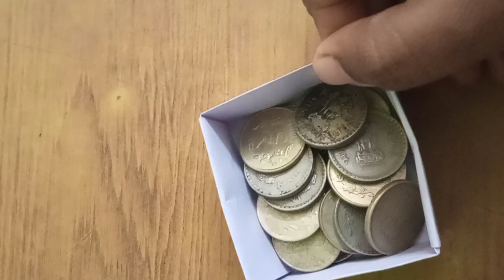Easy DIY : Mini Box